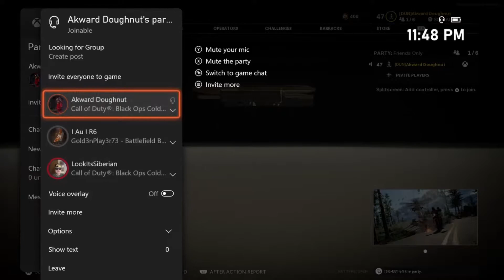The Simpler Things in Life | Call of Duty Cold War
City folks just don't get it